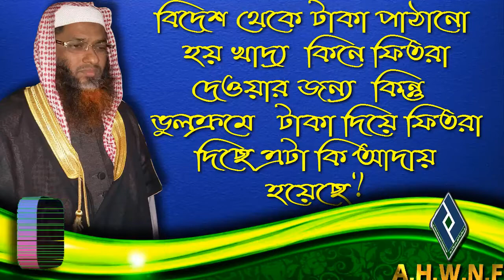বিদেশ থেকে টাকা পাঠানো হয় খাদ্য কিনে ফিতরা দেওয়ার জন্য কিন্তু ভুলক্রমে টাকা দিয়ে ফিতরা দিছে এটা কি